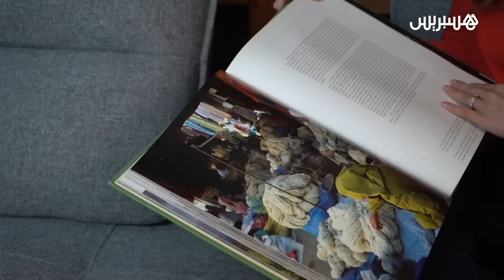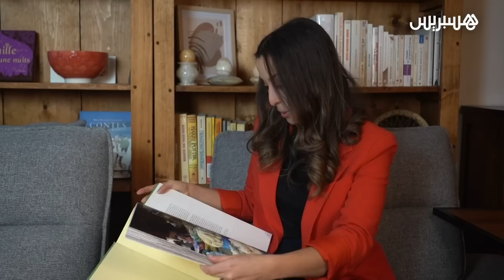بثينة معلاوي.. شابة مغربية تتألق في المجال الصحافي، الفني والثقافي بالديار الكندية